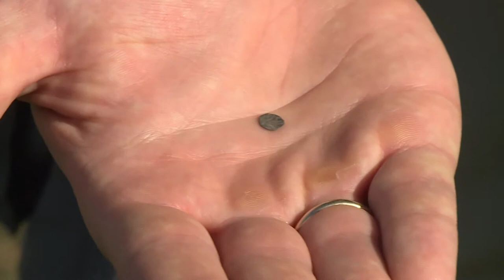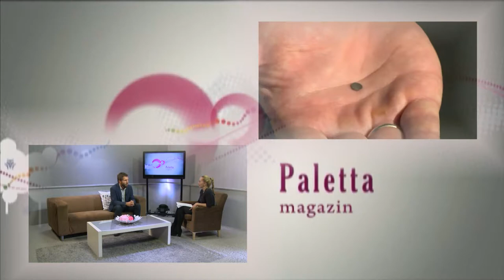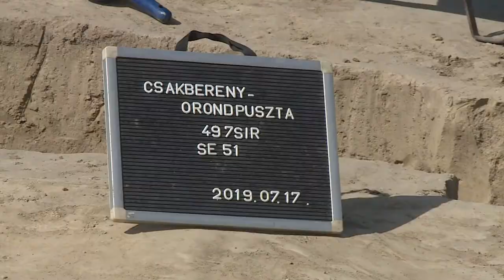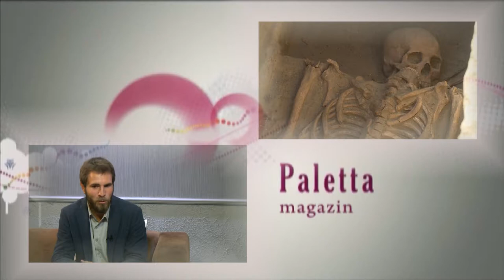191105 Paletta magazin Szücsi Frigyes